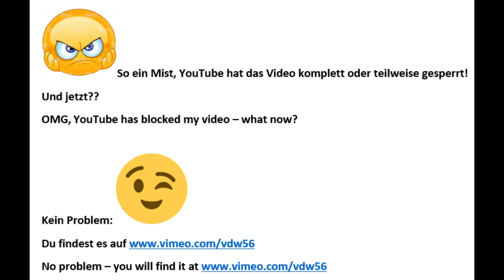Fleetwood Mac x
Chart-Histoty Fleetwood Mac